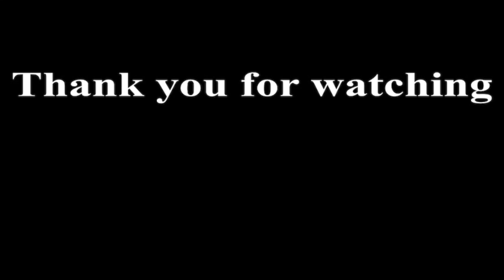ARVIKA MURDERS - A Midsomer Murders Imitation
When the director says they want something like the Midsomer Murders theme, except not the Midsomer Murders theme.